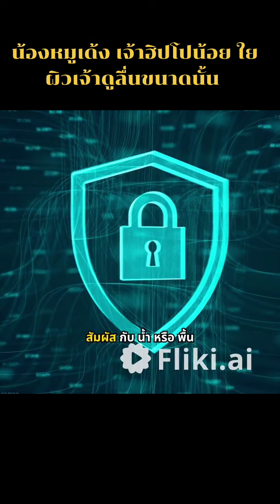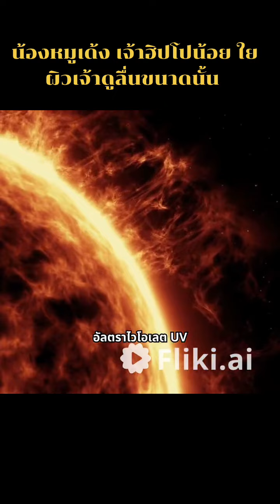หมูเด้ง ทาครีมอะไร ??